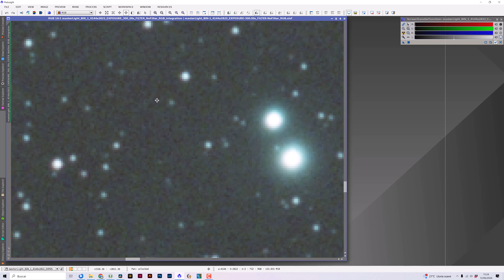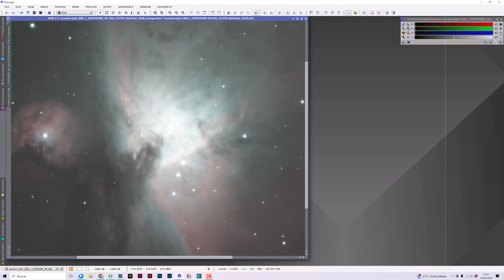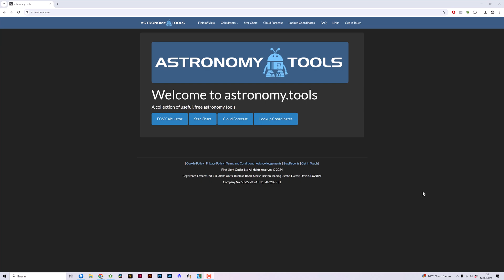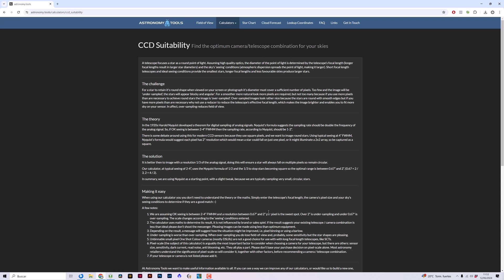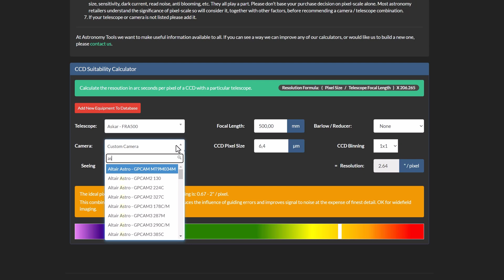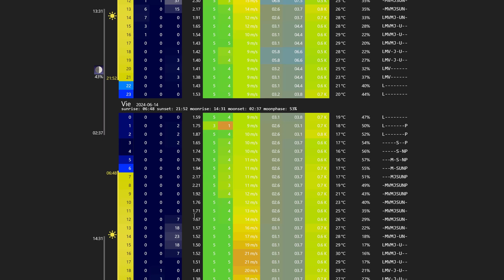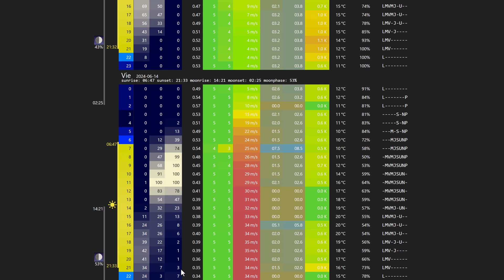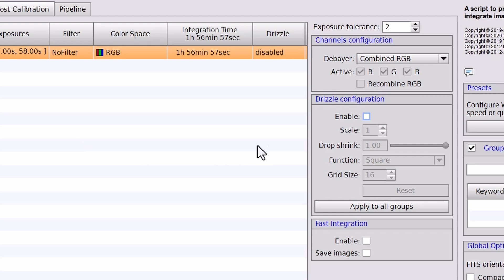Todo lo que necesitas saber sobre SUBMUESTREO y SOBREMUESTREO en ASTROFOTOGRAFÍA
Submuestreo y sobremuestreo en astrofotografía 👉 2 conceptos que nos llevan de cabeza a los astrofotógrafos. ¿Sabrías calcular si tu equipo presenta submuestreo o sobremuestreo y cómo recogirlo? ¡No te pierdas este vídeo!

CAPÍTULOS DE ESTE VÍDEO:
0:00 Introducción
0:39 ¿Qué es el muestreo en astrofotografía?
0:57 El submuestreo
1:39 El sobremuestreo
2:12 Muestreo correcto
2:46 Cómo calcular el muestreo de nuestro equipo
9:11 Cómo corregir el submuestreo
10:42 Cómo corregir el sobremuestreo
11:33 Despedida